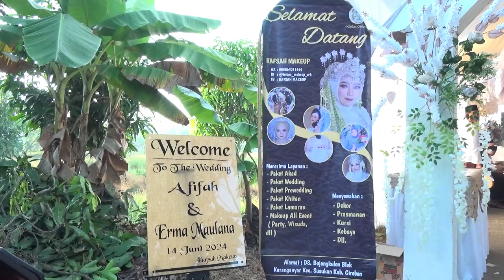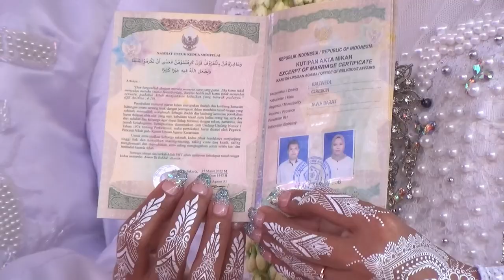RESEPSI NIKAHA KAKAK APIFAH & AA ERMA MAULANA